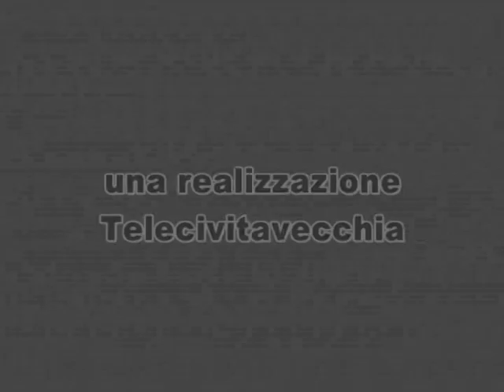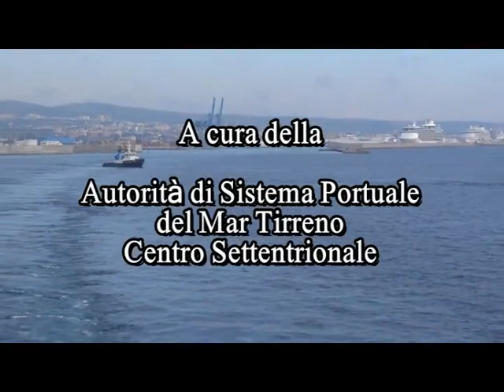Osservatorio Porto 4 | Intervista a Francesco Maria di Majo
Ospite della quarta puntata il presidente dell'Autorità Portuale Francesco Maria di Majo.